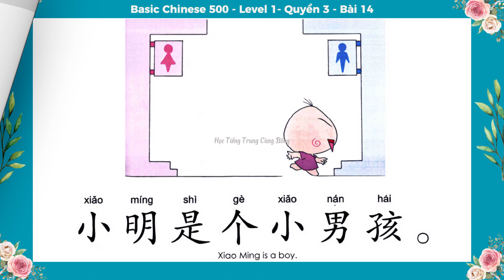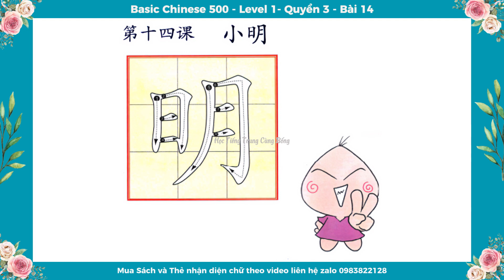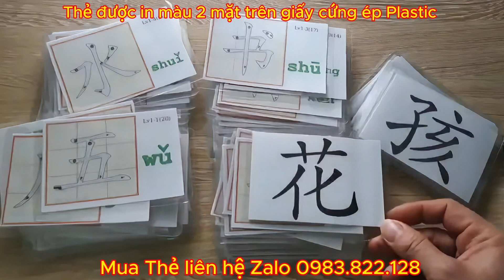Bài 14 - 明 - Basic Chinese 500 Level 1 Quyển 3